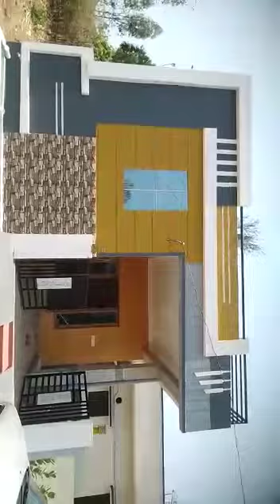42 LAKHS ||INDIVIDUAL HOUSE FOR SALE || PENDHURTHI || VIZAG OFFERS